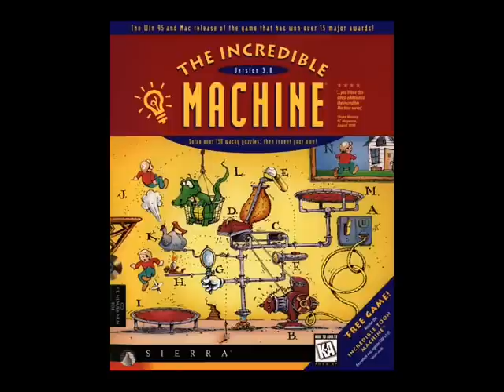The Incredible Machine 3 Soundtrack - "Salsa"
This is another track from The Incredible Machine 3 soundtrack. The original CD-ROM had high quality versions of the MIDI music as CDA tracks.

Since this stuff seems to be pretty rare on the net and has received no love whatsoever as far as I can tell, here it is in case anyone else is interested.

Music composed by Tim Clarke and Christopher Stevens.